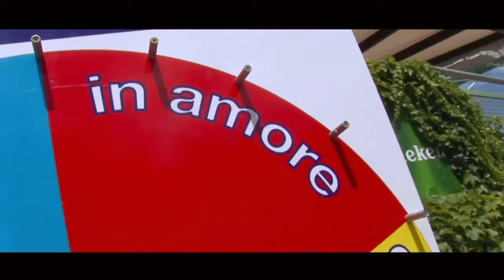Derby Blue VideoBOX 24-07-2010